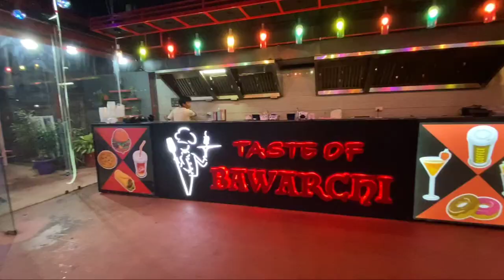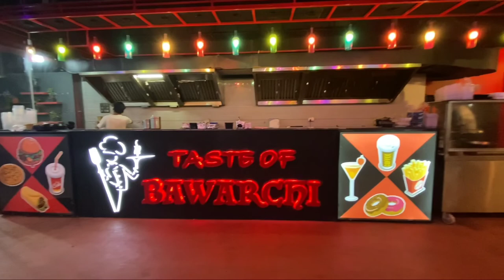arunachal university || namsai district arunachal